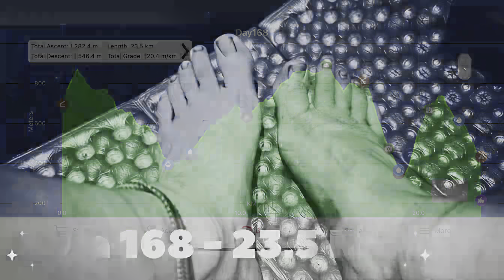Appalachian Trail thruhike 2023 - Día 167 | pies de pasa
Mi papada y yo vamo a caminar el AT ✨ 2023
Hoy: pa compensar lo de ayer hoy vamos a hacer más pero sin haber llegado al siguiente cruce de agua mis pies ya estaban hechos pasa

✨ Desde Frey Notch lean to hasta South Arm road camping
23.50 Km en trail